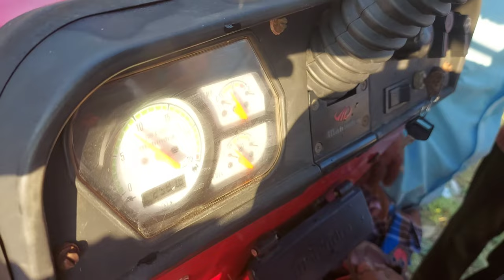Mahindra 575 DI Water Pump Attached to PTO|Manufactured by Akkem Malla Reddy#manavillagetractorvlogs